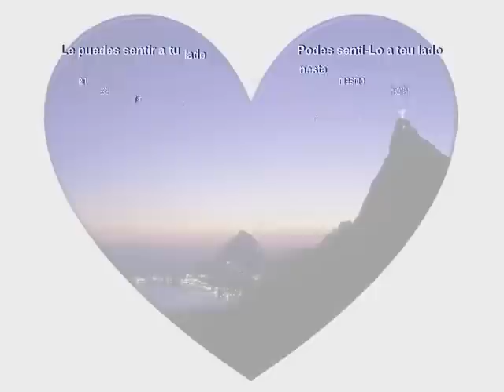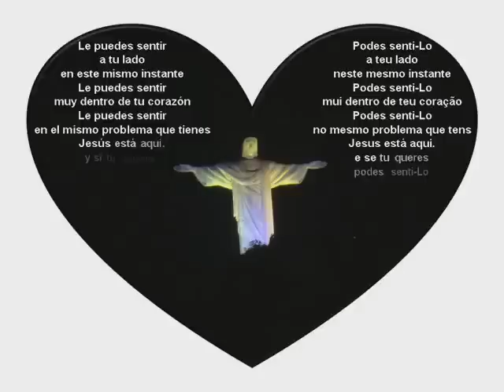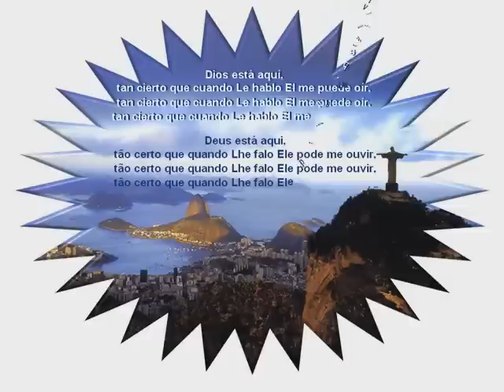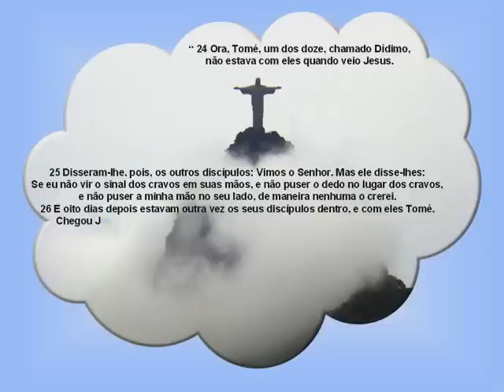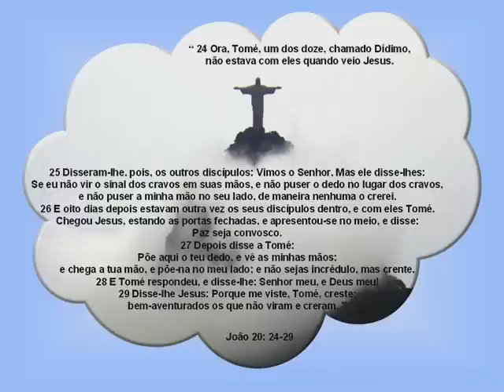Himno Cristiano - Hino Cristão - Dios está aquí - Deus está aqui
Fotos: autoria desconhecida
Direitos autorais sobre a composição musical: créditos desconhecidos
Idealização, tradução da letra do áudio em português, formatação e edição: Berenice Leme Franco
Dios está aquí,
tan cierto como el aire que respiro,
tan cierto como en la mañana se levanta el sol,
tan cierto que cuando Le hablo El me puede oír. ( 2x )

Le puedes sentir a tu lado en este mismo instante
Le puedes sentir muy dentro de tu corazón
Le puedes sentir en el mismo problema que tienes
Jesús está aquí, y si tú quieres Le puedes sentir

mi corazón Te adora,
mi corazón que sabe decir,
Santo eres Tú.

Dios está aquí,
tan cierto que cuando Le hablo El me puede oír,
tan cierto que cuando Le hablo El me puedes oír.

God is here ( versão 1 )

God is here,
as certainly as the air I breathe,
as certainly as the sun rising this morning,
as certainly that when I talk with Him He hears me. (2x)

my heart adores You,
my heart wants to say
Holy You are.

You can feel Him by your side in this very moment
You can feel Him deep in your heart
You can feel Him in that problem you have
Jesus is here, and if you want you can feel Him

God is here,
as certainly that when I talk with Him He hears me
God is in this place
It's as certain as the very air that I breathe
It's as certain as in every morning there's a sunrise
It's as certain as when I sing ( speak ), He can hear me
You can feel Him in this very moment
You can feel Him very close to your heart
He can help you with whatever problem you have
Jesus is here, if you want you can feel Him
Letra do original em português: Deus está aqui ( Deus está aqui, tão certo como o ar que eu respiro )

" Deus está aqui, tão certo como o ar que eu respiro / Tão certo como o amanhã que se levanta / Tão certo como eu te falo e podes me ouvir

Vamos adorar a Deus / Vamos adorar a Deus / Vamos invocar Seu nome / Vamos adorar a Deus

Na presença dos deuses / a Ti eu cantarei louvores / Na presença dos deuses / a Ti eu cantarei louvores

Eu Te louvarei Senhor / de todo meu coração / Eu Te louvarei Senhor / de todo meu coração

Vamos adorar / Vamos adorar / Vamos adorar a Deus (4x) "
Ouçam este cântico ( seguido das canções És a nossa Estrela da Manhã e Vamos adorar a Deus ), em solo de violão, por Gezo Rodrigues.